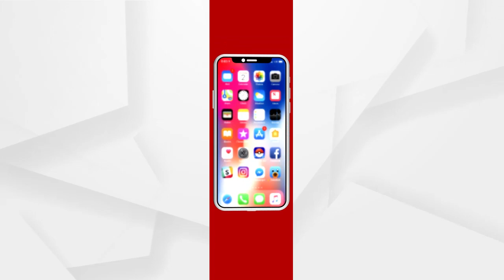ଏସଆଇଟି ପୂର୍ବରୁ ପୋଲିସ କଣ କରୁଥିଲା